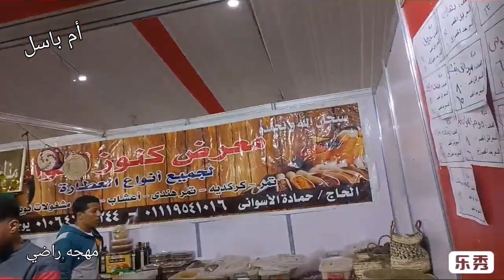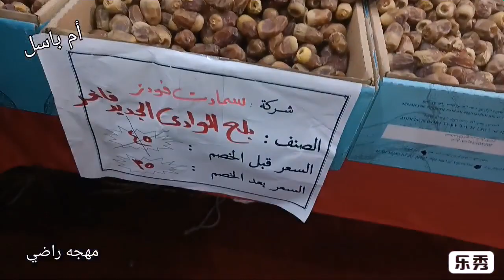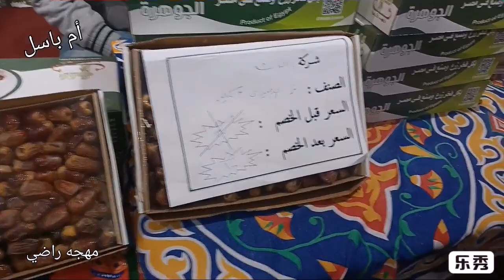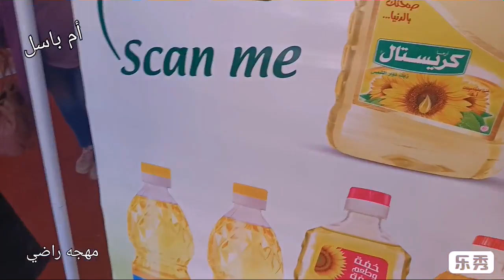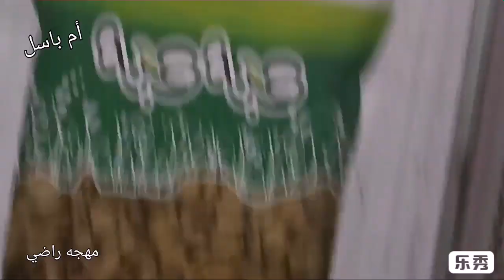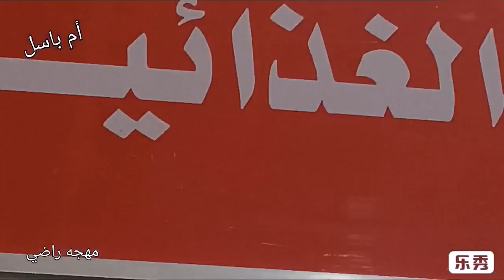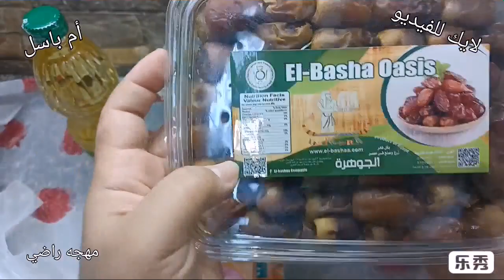روحت مبادره اهلا رمضان ٢٠٢٣⁉️ علشان اشوف الاسعار واتصدمت ❗قبل ما تروحي شوفي الفيديو 🤔